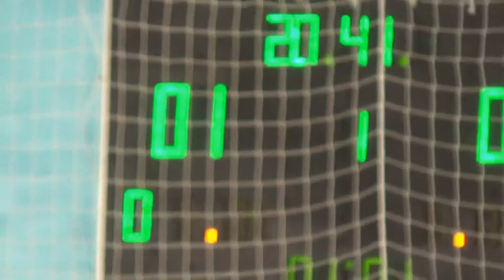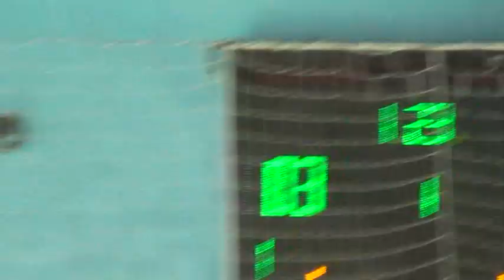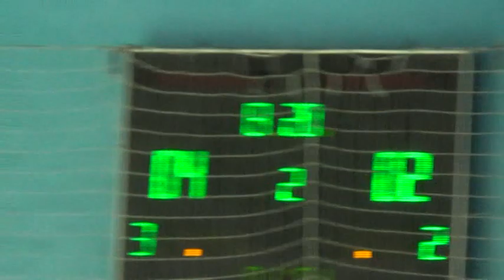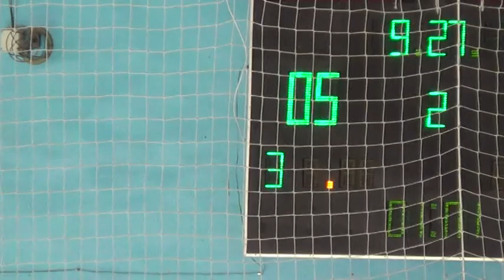4 НА НГУ – КФК 15